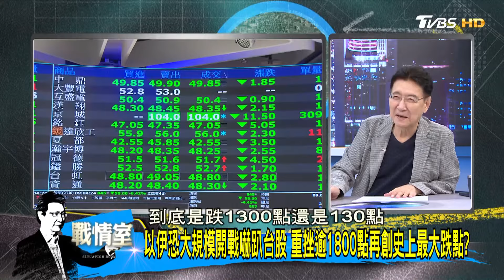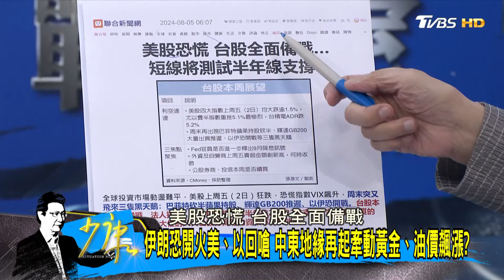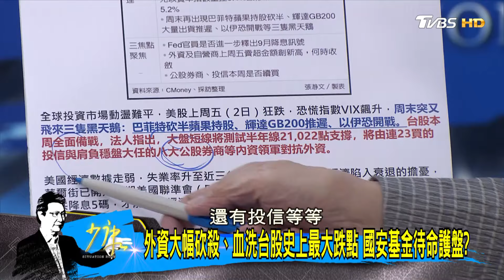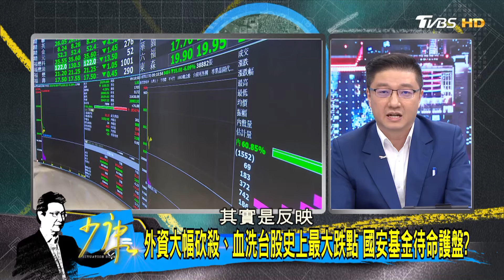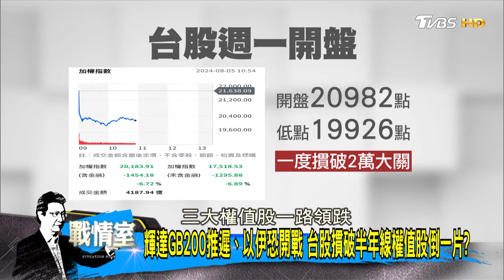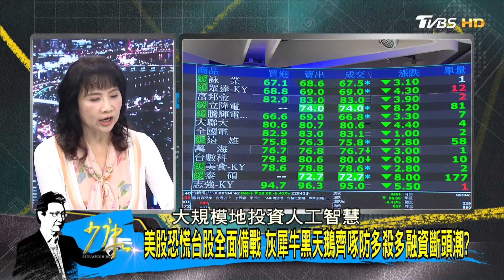輝達GB200推遲、以伊恐開戰 台股摜破半年線權值股倒一片？ 少康戰情室 20240805